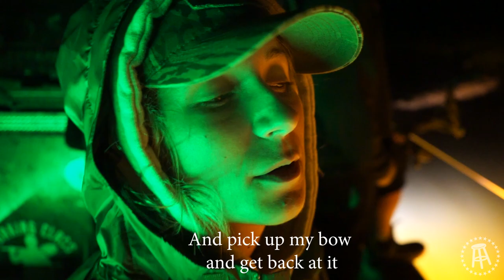Bowfishing MONSTER Blue Catfish on the Chesapeake Bay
Sydnie Wells heads back to the Chesapeake Bay along side her father Tim Wells and guides at Working Class Outdoorsmen. Watch as Sydnie and the Slockmaster look to hunt the famous 40lb Blue Catfish in the early hours of the morning.